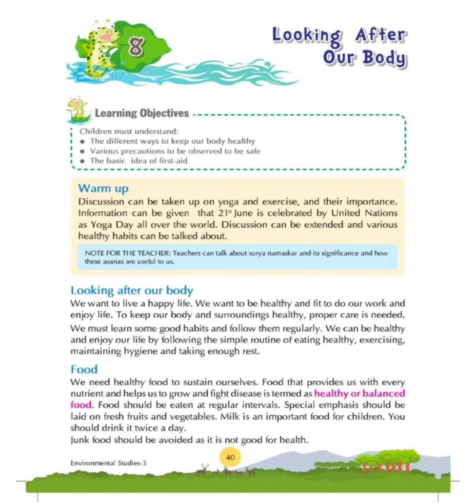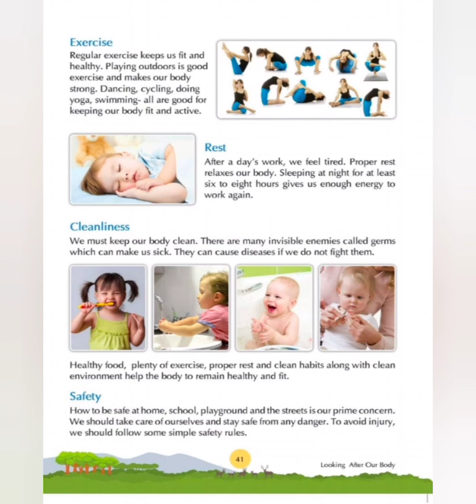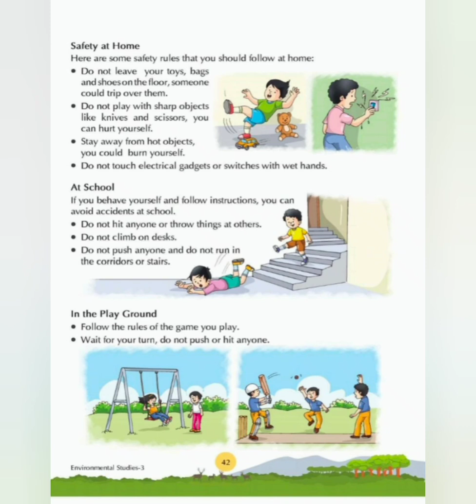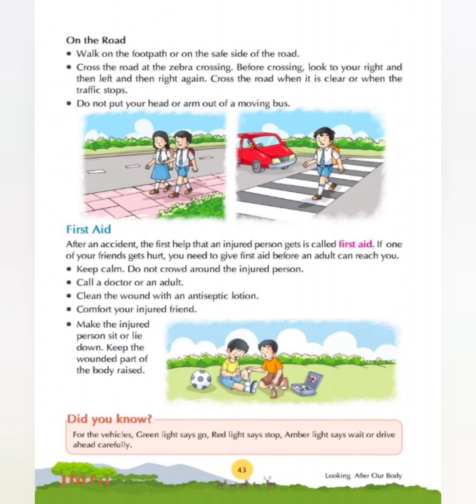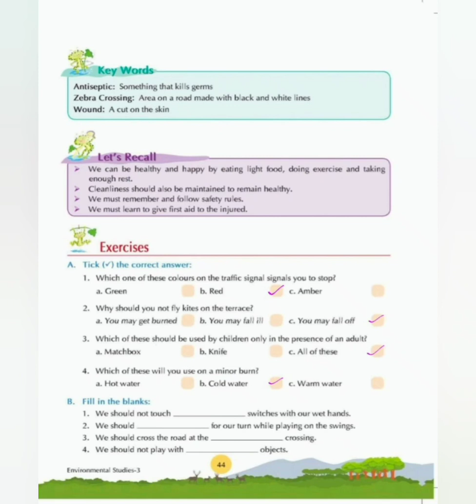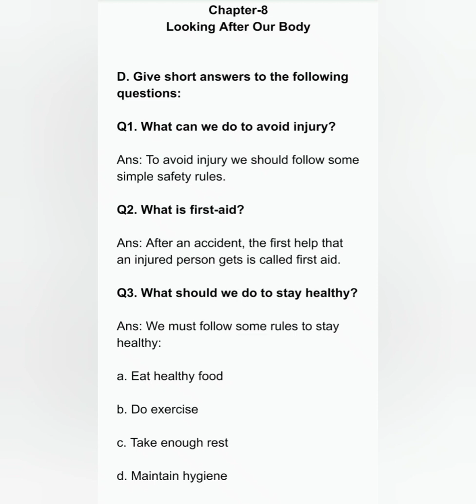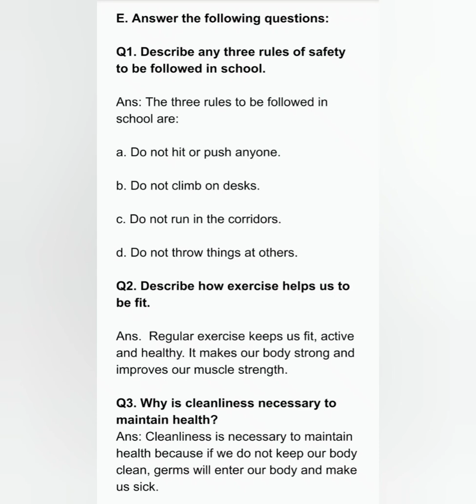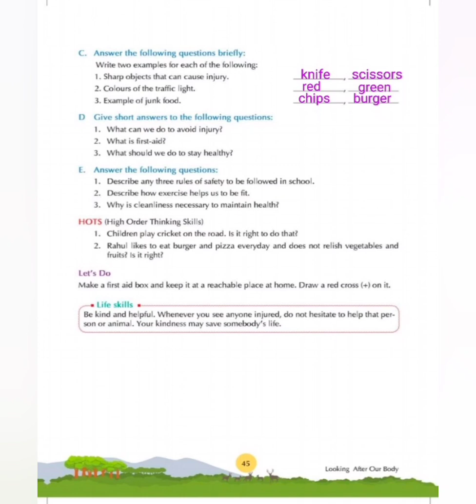Looking After Our Body | EVS Chapter 8 | Class 3 | APS | Full Explanation | Question Answer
Looking After Our Body | EVS Chapter 8 | Class 3 | APS | Full Explanation |Question Answer | Book Exercises | @SangeetaPRTClassroom

This video contains English captions. If you are watching the video on your phone turn the captions on/off by pressing the CC button, available on the top right corner of your screen.